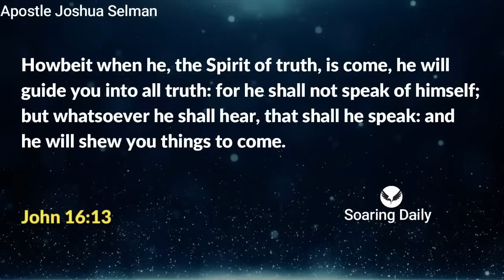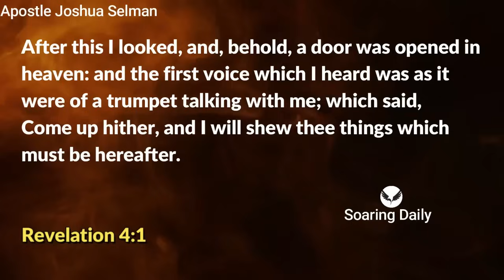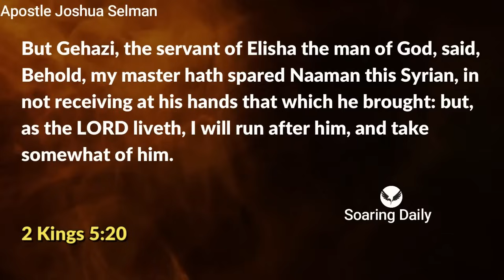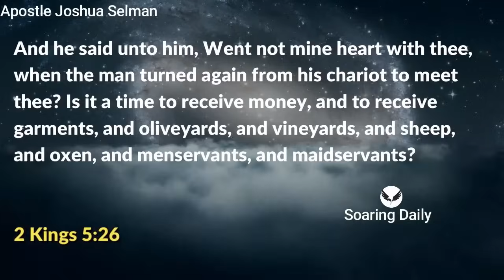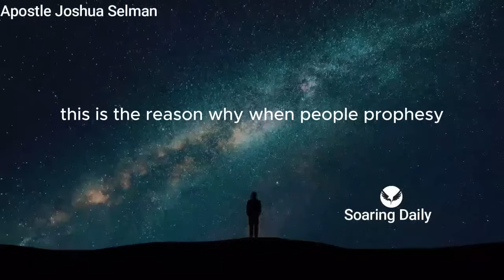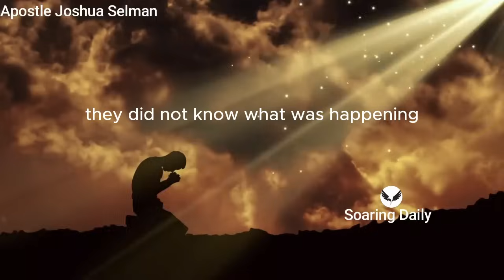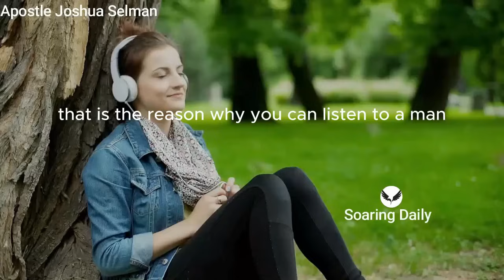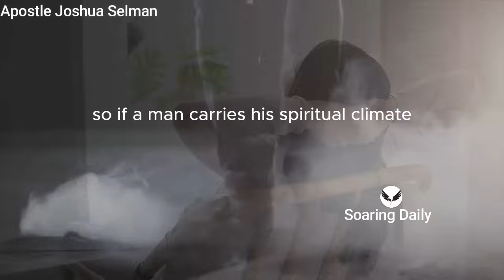How to be Opened to the Spirit Realm | APOSTLE JOSHUA SELMAN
You don't have to be a prophet to be prophetic, every believer on the strength of his/her altar can be carried into the spirit. Apostle Joshua Selman shares powerfully

nairobi kenya
joshua selman
koinonia abuja
koinonia global
koinonia videos
koinonia zaria
sbic connect
selman's videos
online sermons
commanding results
koinonia messages